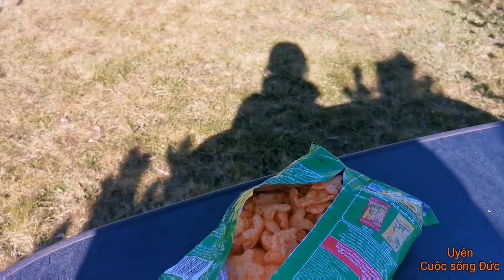VUI CHƠI NGOÀI SÂN & Thử sữa chua úp ngược UỐNG CÀ PHÊ SỮA ĐÁ ll Cuộc sống Đức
CHÚC CẢ NHÀ CUỐI TUẦN VUI, KHỎE. CẢM ƠN MỌI NGƯỜI LUÔN ỦNG HỘ GIA ĐÌNH MÌNH.